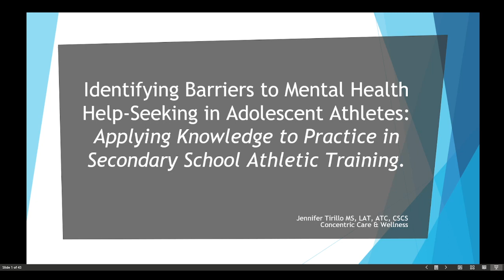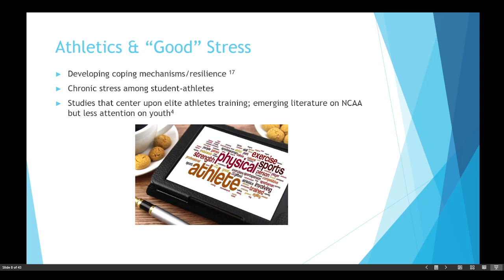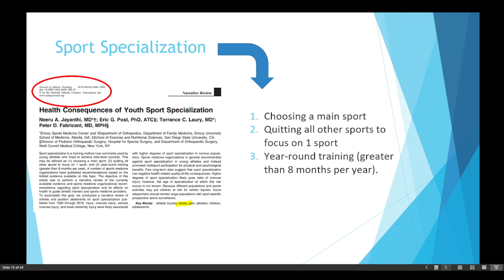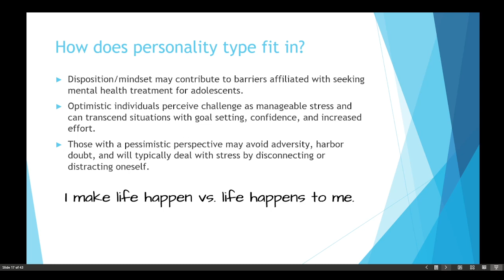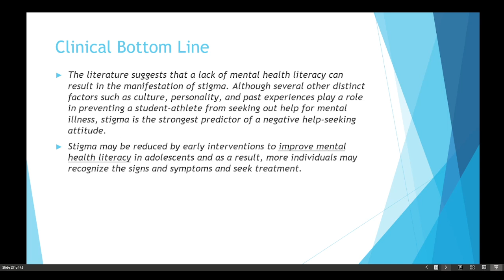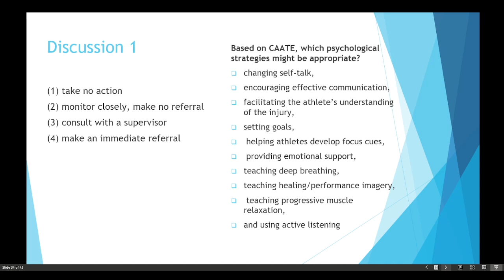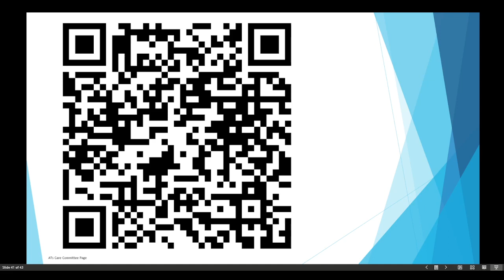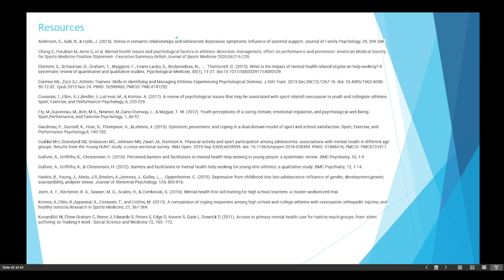Identifying Barriers to Mental Health Help-Seeking in Adolescent Athletes - Jennifer Tirillo MS, ATC